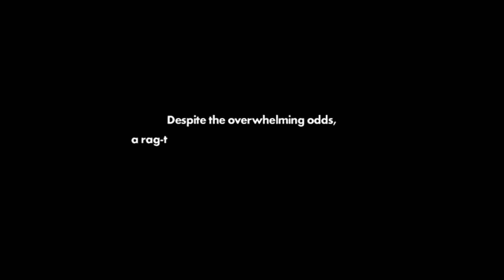My Villain Origin Story | Sonic Forces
Gol plays a game he knows he will hate... While sick!

Featuring: Gol

Editted by Mini and Gol